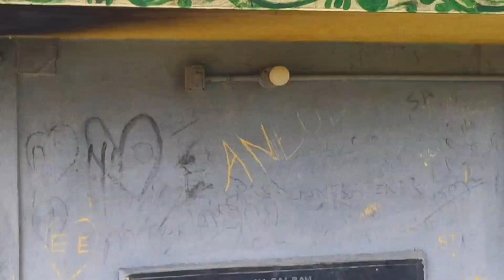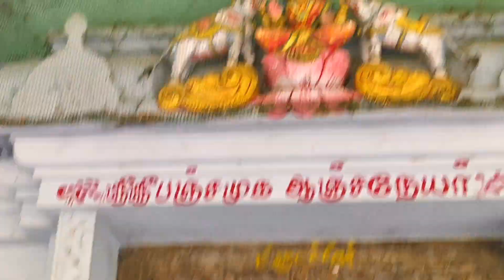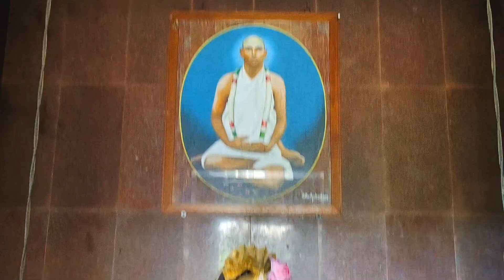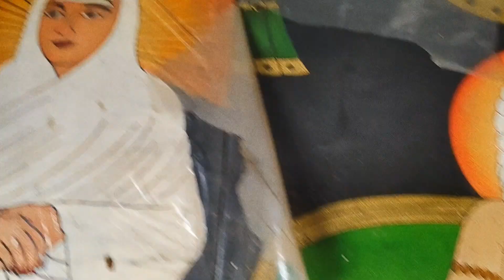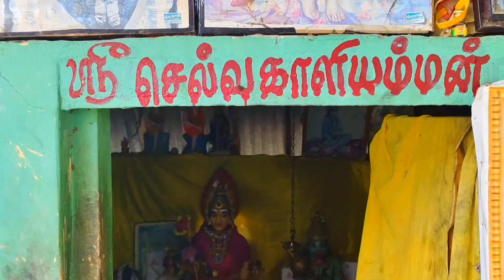04சிவராமபுரம்,பகல் ஆரத்தி25-07-2024ஶ்ரீ ஷீரடிசாய்பாபாமஹாராஜ் திருக்கோயில்,கும்பகோணம்&மயிலாடுதுறை🕉️🙏